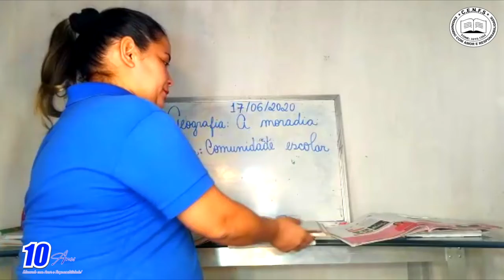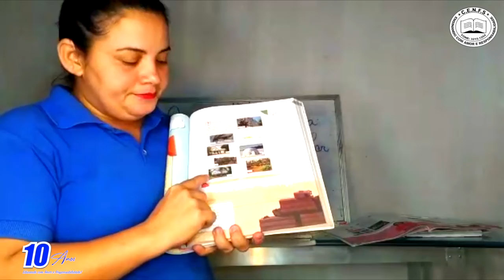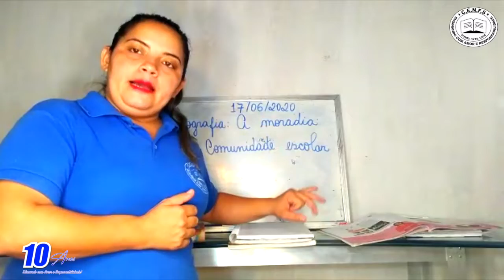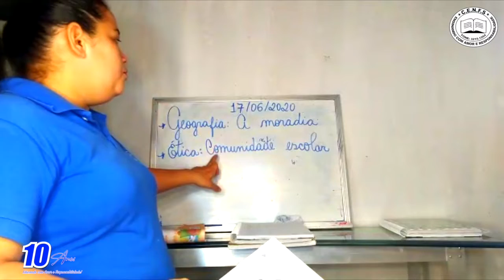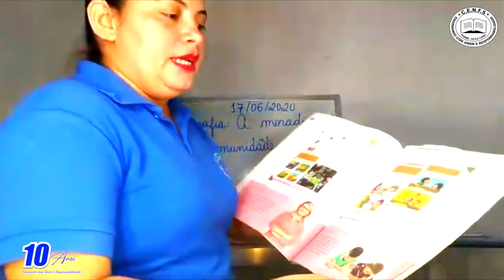VÍDEO AULA - DIA: 17/6/2020 - TURMA: 2° ANO - PROFESSORA: SAMANTA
DISCIPLINA: GEOGRAFIA
CONTEÚDO: A MORADIA

DISCIPLINA: CIDADANIA, MORAL E ÉTICA
CONTEÚDO: COMUNIDADE ESCOLAR